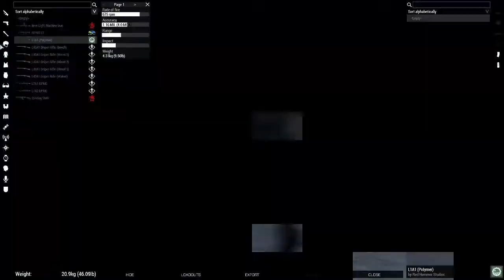[BFL] Operation Goose Green(Falklands Finale)-British Foreign Legion ArmA 3 - 1-2(Highlights)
The Falklands War was a 10-week undeclared war between Argentina and the United Kingdom in 1982 over two British dependent territories in the South Atlantic: the Falkland Islands and its territorial dependency, South Georgia and the South Sandwich Islands.

The conflict began on 2 April, when Argentina invaded and occupied the Falkland Islands, followed by the invasion of South Georgia the next day. On 5 April, the British government dispatched a naval task force to engage the Argentine Navy and Air Force before making an amphibious assault on the islands. The conflict lasted 74 days and ended with an Argentine surrender on 14 June, returning the islands to British control. In total, 649 Argentine military personnel, 255 British military personnel, and three Falkland Islanders died during the hostilities.

The conflict was a major episode in the protracted dispute over the territories' sovereignty. Argentina asserted (and maintains) that the islands are Argentine territory, and the Argentine government thus characterised its military action as the reclamation of its own territory. The British government regarded the action as an invasion of a territory that had been a Crown colony since 1841. Falkland Islanders, who have inhabited the islands since the early 19th century, are predominantly descendants of British settlers, and strongly favour British sovereignty. Neither state officially declared war, although both governments declared the Islands a war zone.

The conflict has had a strong effect in both countries and has been the subject of various books, articles, films, and songs. Patriotic sentiment ran high in Argentina, but the unfavourable outcome prompted large protests against the ruling military government, hastening its downfall and the democratisation of the country. In the United Kingdom, the Conservative government, bolstered by the successful outcome, was re-elected with an increased majority the following year. The cultural and political effect of the conflict has been less in the UK than in Argentina, where it has remained a common topic for discussion.